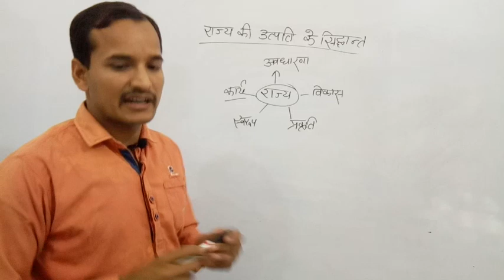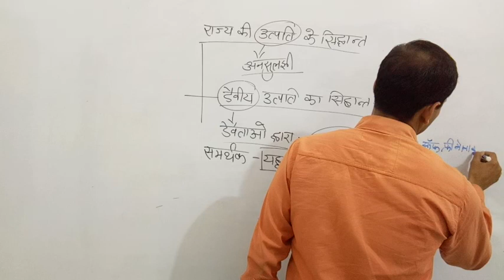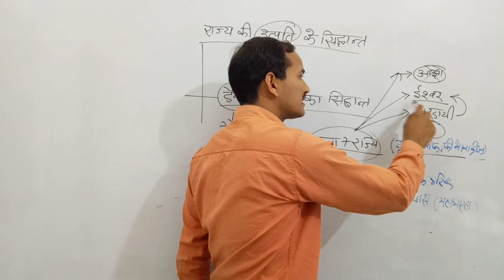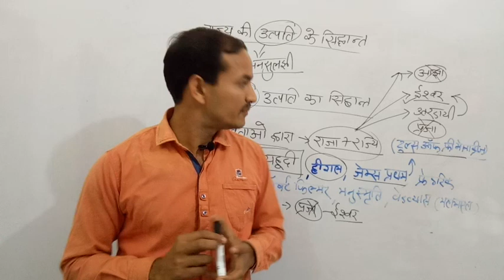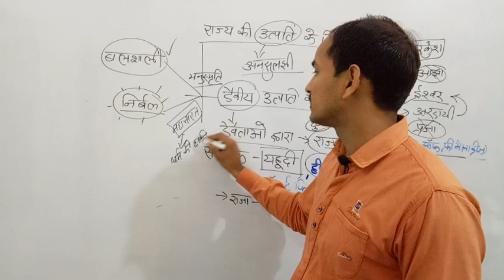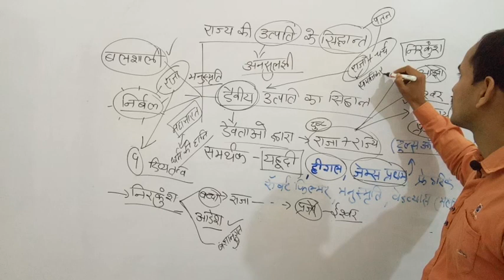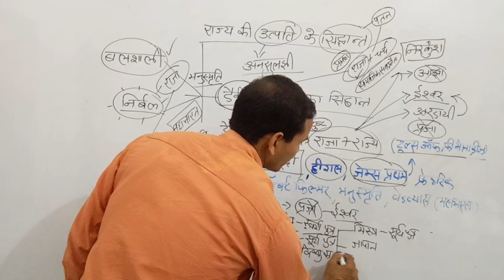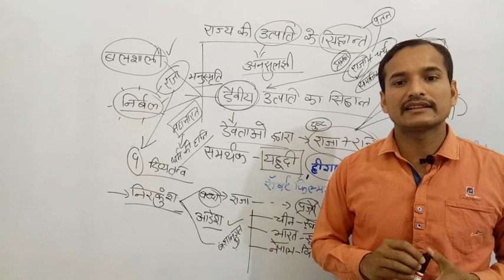दैवीय उत्पत्ति का सिद्धांत divine theory of the origin of the state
यह टॉपिक आरपीएससी द्वारा आयोजित फर्स्ट ग्रेड राजनीति विज्ञान परीक्षा के लिए अति महत्वपूर्ण है |